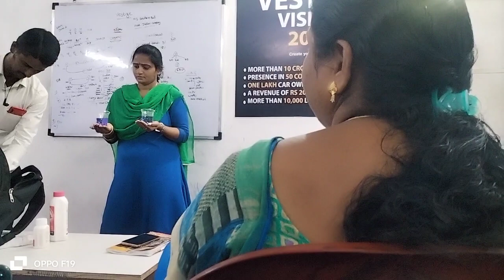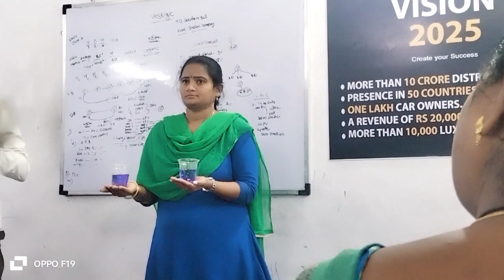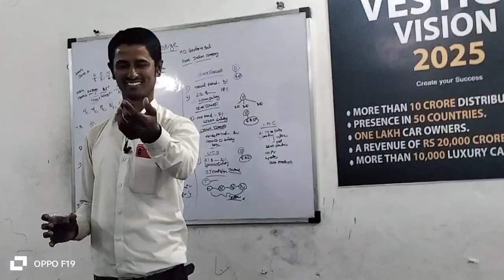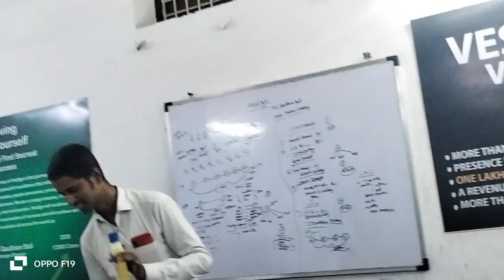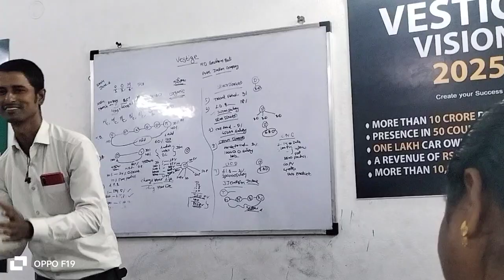Vestige Experiment Ultra Swab floor cleaning solution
l#plz_subscribe_my_channel